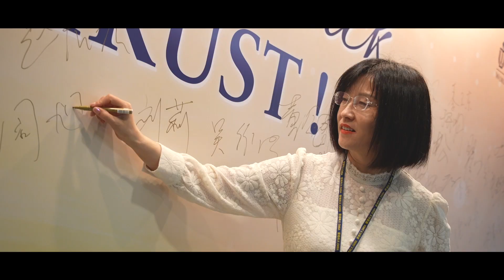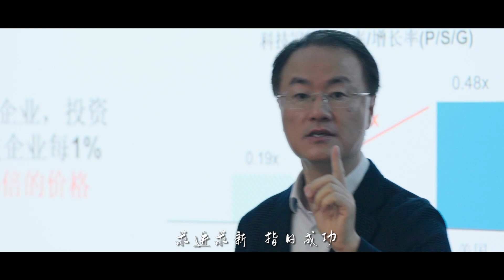香港科大EMBA毕业视频【校歌版】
3月31日香港科大校歌发布，4月1日港科大中英双语EMBA课程为2018班及2019班补办了线下的毕业典礼。在优美的校歌声中，我们再次回顾这难忘的一天，愿同学们朝乾夕惕，同创未来！